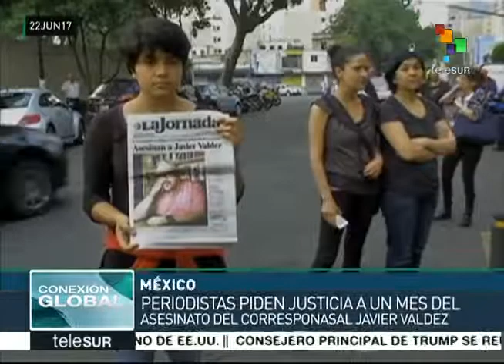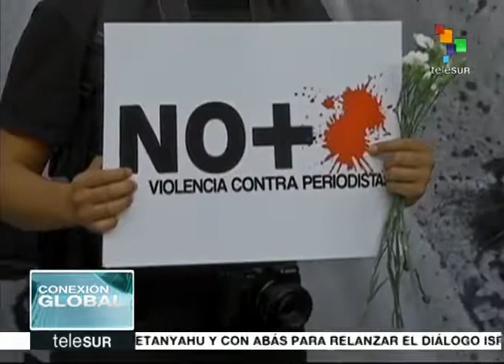Periodistas mexicanos exigen poner fin a los asesinatos de sus colegas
Organismos civiles señalan que México es un país en el que mueren más periodistas después de Irak y Afganistán. Más de 123 comunicadores han sido asesinados del año 2000 al 2016. Sólo en los primeros meses de este año han sido ultimados siete de ellos. teleSUR